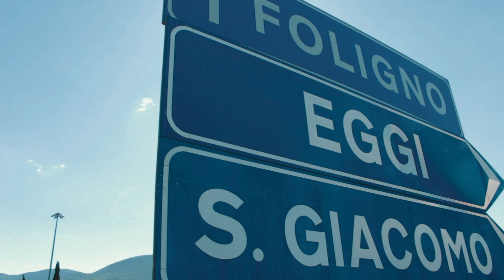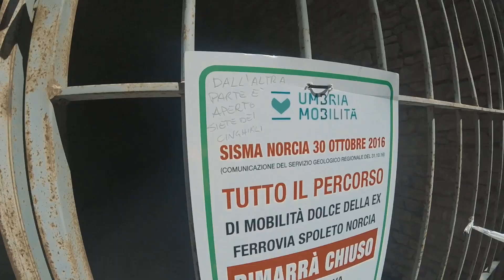Appennini in bicicletta - NORCIA E LA FORZA DEL TERREMOTO - GIORNO 4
Oggi giornata di inconvenienti: scopriamo a malincuore che la ciclabile Spoleto-Norcia è chiusa, io rischio di perdere per sempre una borsa dal portapacchi, Alessio cade rovinosamente, ma peggio di tutto incontriamo la bellissima Norcia, tumefatta dal terremoto.
Sono scene che non si dimenticano facilmente.
Nemmeno con la nostra ironia, che continuiamo a portare in giro per l’Italia.

Estate 2017: i due Cicloslavisti Alessio e Francesco decidono di percorrere l’Italia in bicicletta, da Firenze a Matera. Attraverseremo quelle bellissime terre purtroppo gravemente colpite dal terremoto, l’anno prima. Norcia, Amatrice, L’Aquila e tutti i piccolissimi centri abitati sul percorso hanno una speranza per ripartire: essere aiutati anche dal turismo, anche dal cicloturismo responsabile.
Ogni tappa avrà un episodio dedicato, in cui non mancheranno fatica, sudore, sana ironia, canzoni, riflessioni (anche incredibilmente profonde), e in cui avrete l’opportunità di viaggiare per la nostra meravigliosa Italia insieme a noi. Questo è dalterremotoallabici.

*** Musica interamente prodotta da Francesco Gozzelino con chitarra, voce, OP-1.
** Video realizzati con GoPro, Canon, iPhone da Alessio Banzato e Gozzelino Francesco.
* Si ringraziano tutti gli sponsor (?) che hanno contribuito alla realizzazione di questo progetto.

FORZA AMATRICE!